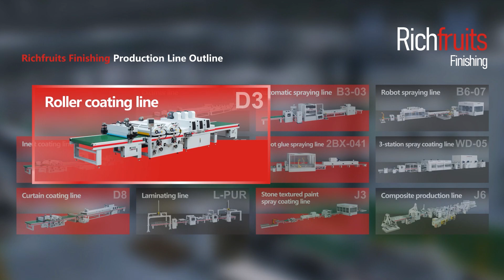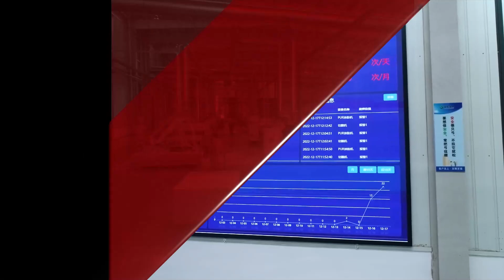richfruits finishing production line outline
@spraying line , @ coating line